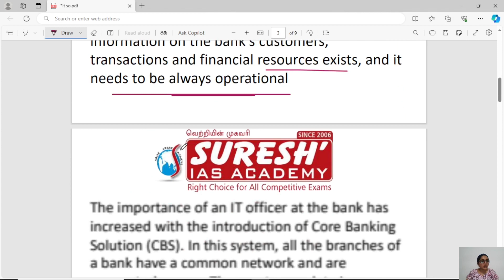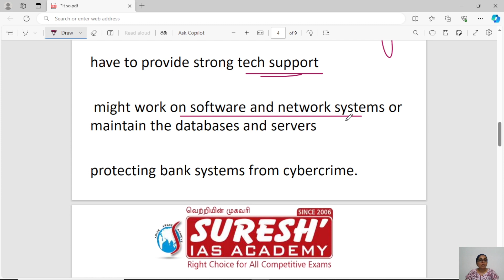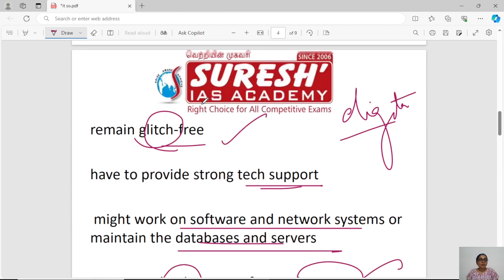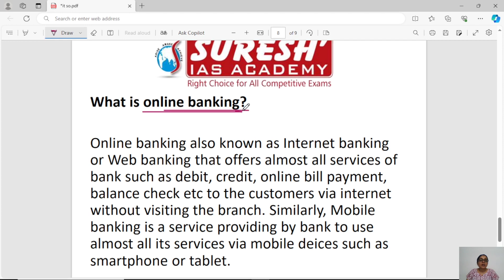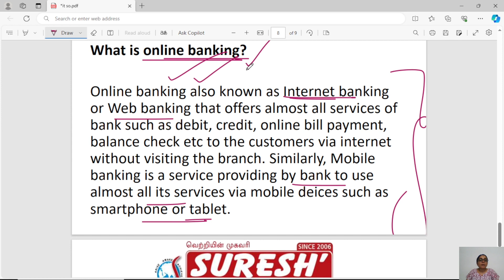IBPS-SO | IT OFFICER | EXPECTED INTERVIEW QUESTIONS | Suresh IAS Academy